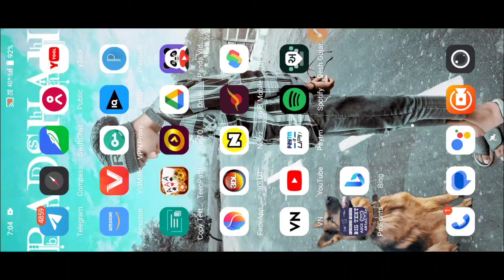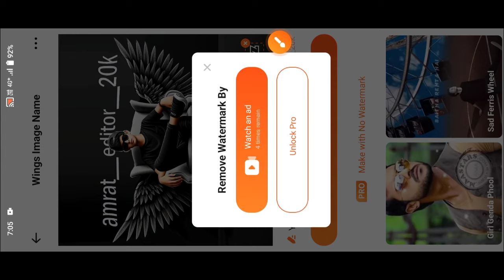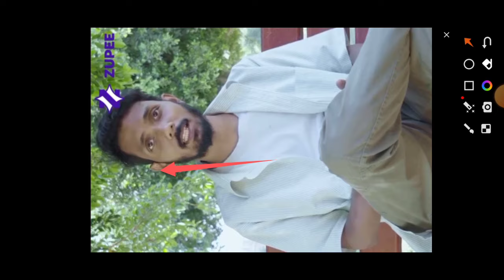Noizz app ka watermark kaise hataye||how to hide watermark in noizz app||noizz app review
noizz app, best status making app, noizz app ka watermark kaise hataye, how to remove noizz app watermark, kisi bhi app ka watermark kaise hataye, status maker, noizz app me status kaise banaye, noizz app pro download kaise kare, noizz app 2021, 2021 noizz app review, noizz app review video, Android guru bittu

Viral 3D Wings Name Video Editing 100% Viral😳🔥? 3D Wings Name Photo Video Editing